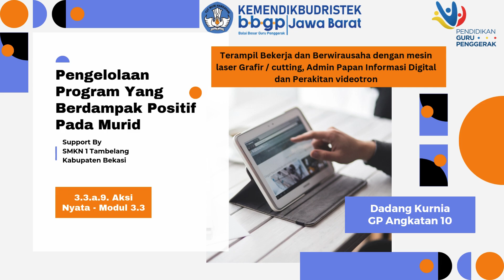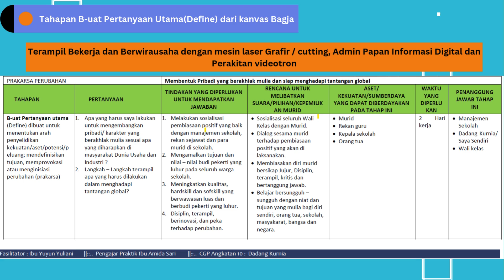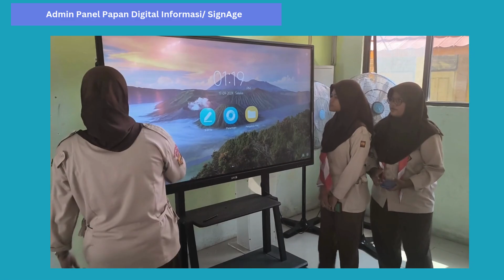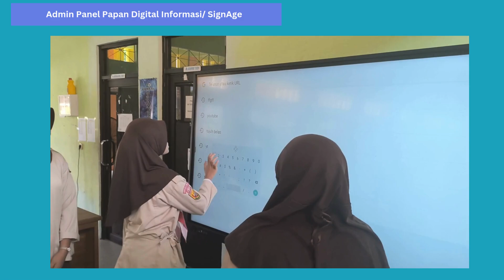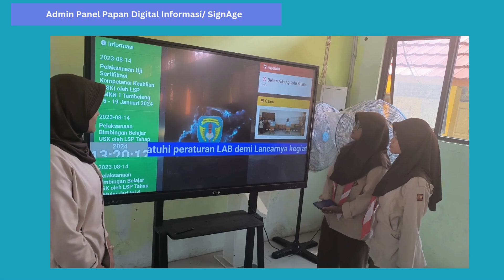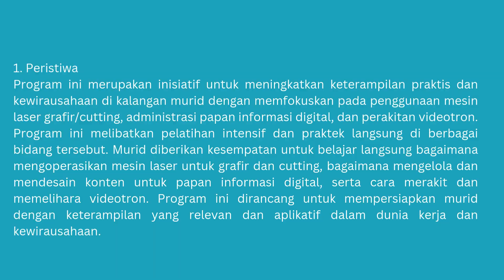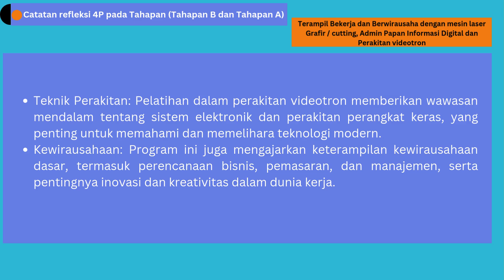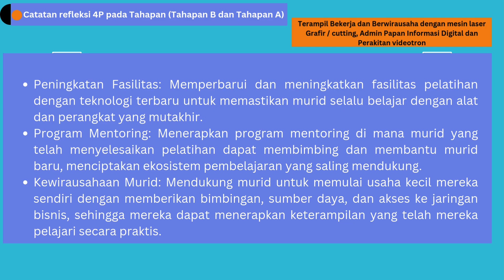3.3.a.9. Aksi Nyata - Modul 3.3 Dadang Kurnia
Pengelolaan Program Yang Berdampak Positif Pada Murid.

Terampil Bekerja dan Berwirausaha dengan mesin laser Grafir / cutting, Admin Papan Informasi Digital dan Perakitan videotron